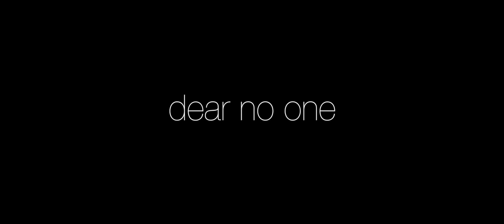Dear No One - Tori Kelly | Spencer Kane ft. brooke